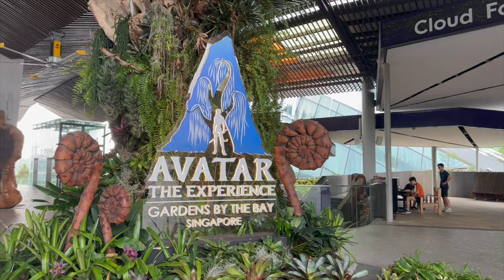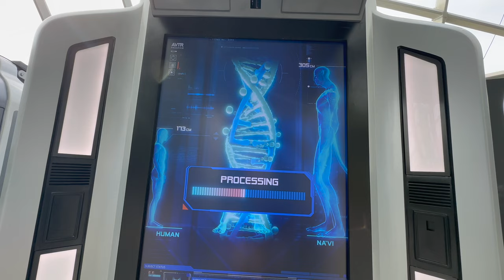Singapore Trip - AVATAR The Experience/Gardens By the Bay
AVATAR - the experience is a show by Gardens By The Bay, Singapore.